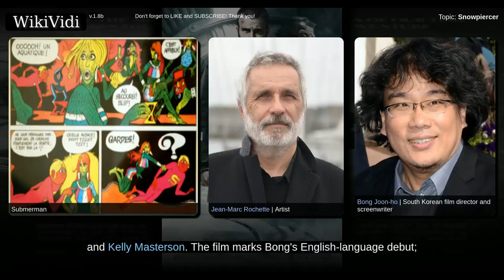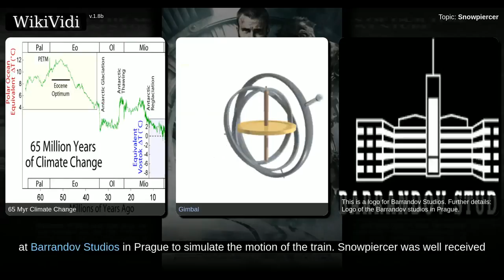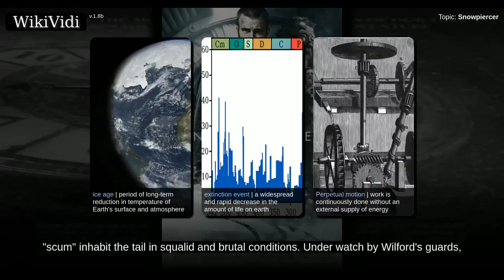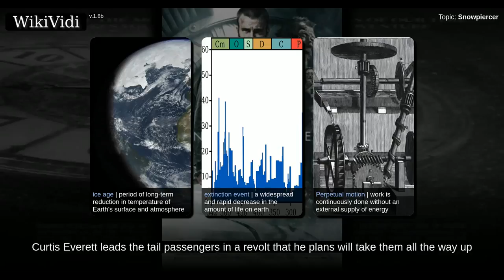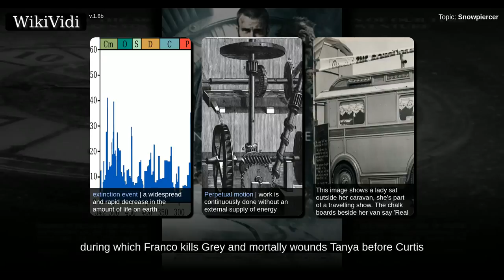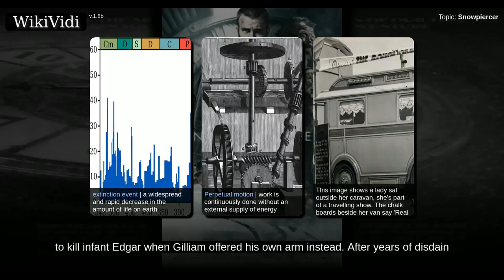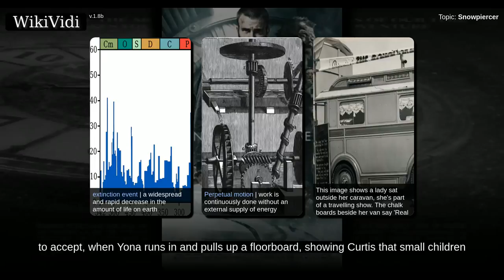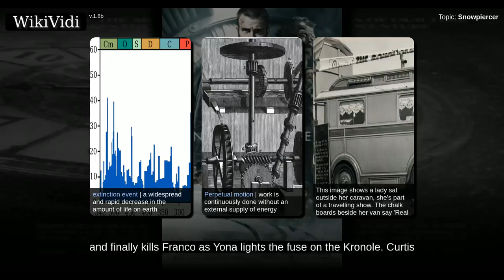SNOWPIERCER - WikiVidi Documentary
Snowpiercer  is a 2013 English-language South Korean-Czech science fiction thriller film based on the French graphic novel Le Transperceneige by Jacques Lob, Benjamin Legrand and Jean-Marc Rochette. The film is directed by Bong Joon-ho, and written by Bong and Kelly Masterson. The film marks Bong's English-language debut; approximately 80% of the film was shot in English.  The film stars Chris Evans, Song Kang-ho, Tilda Swinton, Jamie Bell, Octavia Spencer, Go Ah-sung, John Hurt, and Ed Harris. The movie takes place aboard the globe-spanning Snowpiercer train which holds the last remnants of humanity after an attempt at climate engineering in order to stop global warming has unintentionally created a new ice age. Evans stars as Curtis Everett, a member of the lower-class tail section passengers as they lead a revolution against the elite of the front of the train. Filming was done on train car sets mounted on gimbals at Barrandov Studios in Prague to simulate the motion of the train.  ...

Copyright WikiVidi.